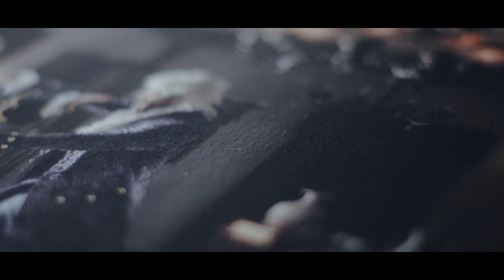"Llorente" La imagen que representa la Independencia de Colombia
En nuestra historia hay mucho que contar.
Les presentamos "Llorente", la imagen que representa la Independencia de Colombia. ✊😍